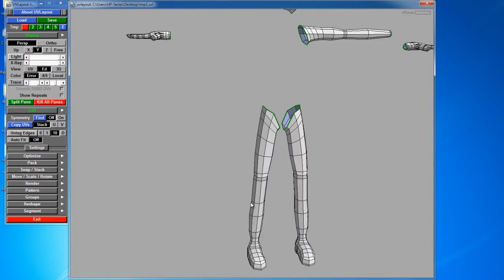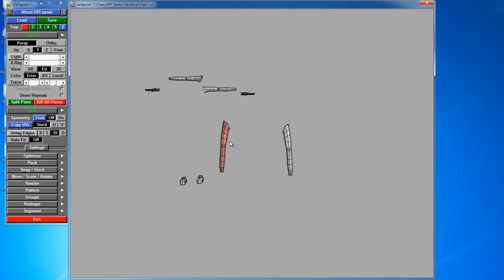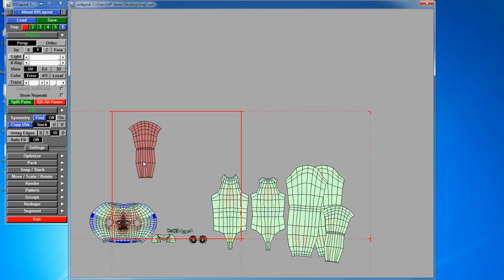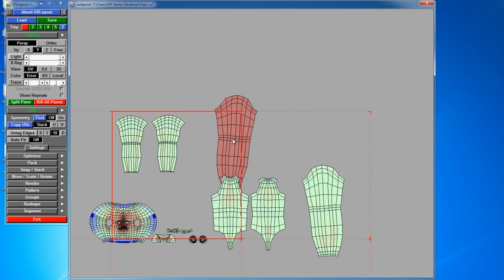Digital Images Still and Motion: Intro headus uv layout 004